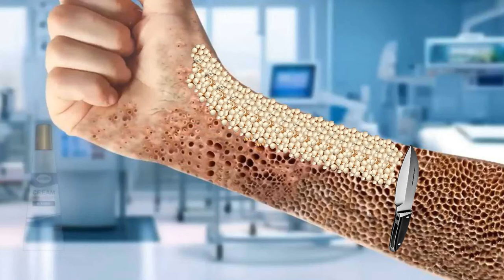ASMR Remove dog tick , Maggot , spider ,lice ,eyeball from infected Hand | ASMR Animation treatment